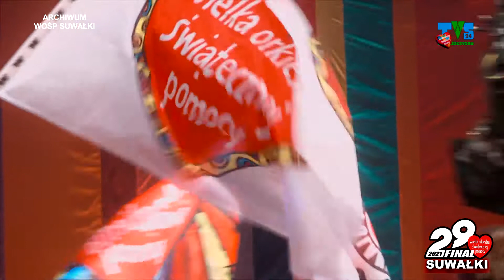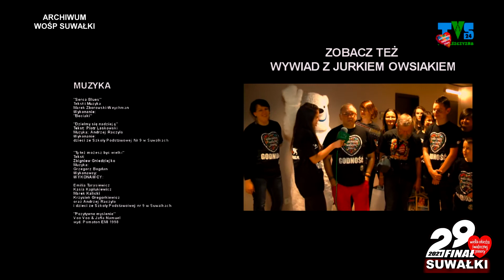ARCHIWUM SUWALSKIEGO SZTABU WOŚP cz 7